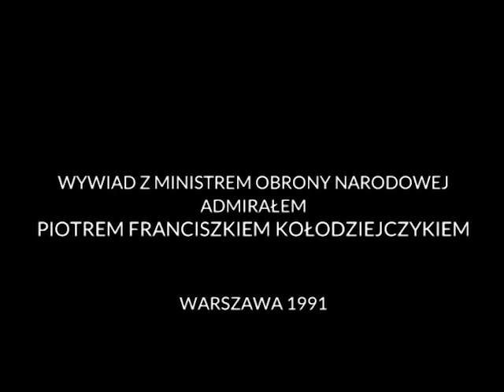Wywiad z admirałem Piotrem Franciszkiem Kołodziejczykiem Ministrem Obrony Narodowej (1991 r.}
Trzydzieści lat temu w 1991 r. został rozwiązany Układ Warszawski i polskie wojsko weszło w nowy etap przemian. Czy plany sprzed 30 lat się sprawdziły?